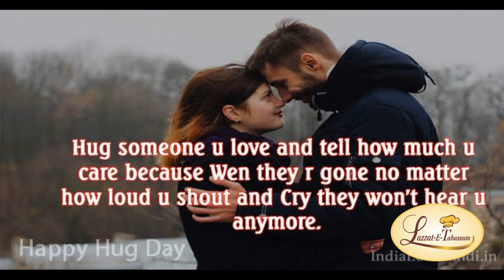Happy Hug Day Whatsapp Status😘Happy Hug Day Status💑Happy Hug Day 4k Status🥰Happy Hug Day Status❤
Hug Day Status🥰||💖Happy Hug Day shayari Whatsapp Status 2022||🥰Valantine's day status💞

Hug status
Hug day status
Hug and kiss romantic status
Hug status for WhatsApp
Hug status for bf
Hug status love
Hug status
Hug status video
Hug status for WhatsApp full screen
Hug status full screen
Hug status sad
Hug status couple
Hug status 2022
Hug shayari status
Hug shayari
Hug shayari Hindi
Hug day shayari
Hug day status
Hug day WhatsApp status
Hug day video
Happy Hug day status for WhatsApp
Happy Hug day WhatsApp status for gf
Happy Hug day WhatsApp status
Happy Hug day WhatsApp status in hindi
12 February status
12 February 2022
12 February ki day
12 February hug day
12th feb hug day status

valentine's day shayari
happy valentine's day WhatsApp status
happy valentine's day status
female version WhatsApp Shayari status
valentine's week status

10 Feb status,
11 Feb status,
shayari in hindi,
hindi shayari,
beautiful couple status,
love whatsapp status,
sad status